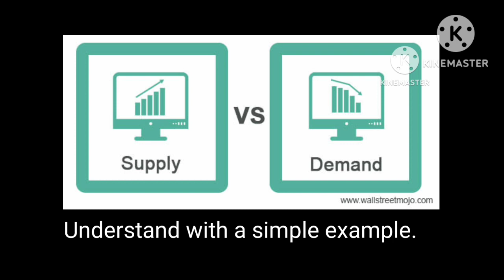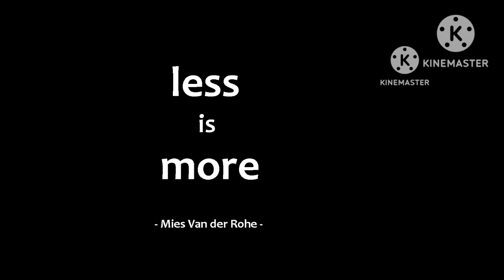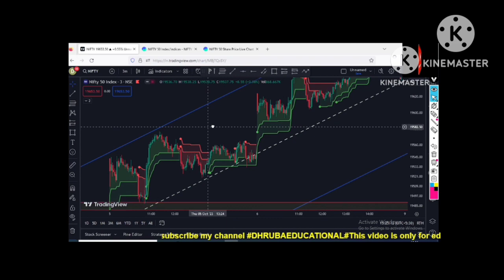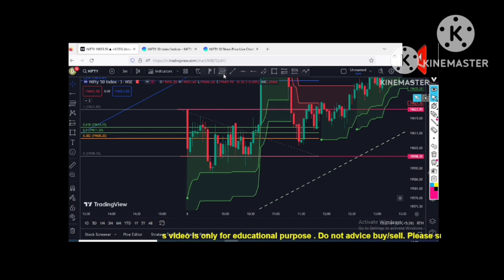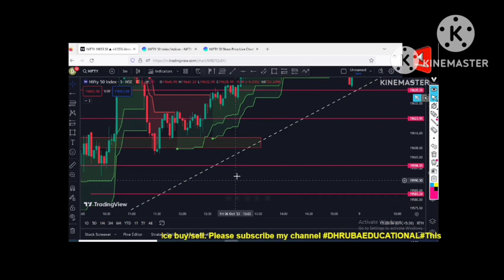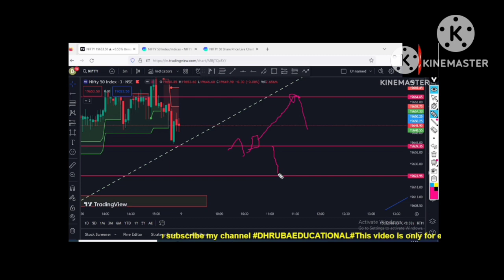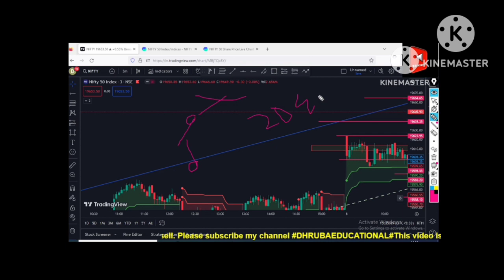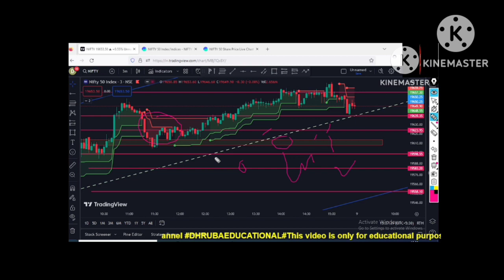Why support and resistance does not work in real market? | Option trading strategies.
Description

In this informative video, we unveil invaluable tips, strategies, and techniques for success in the exciting world of option trading. Get ready to unlock your potential as we explore the ins and outs of option trading. Whether you're a beginner or an experienced trader, our expertly curated content caters to all levels of expertise. Gain a comprehensive understanding of option trading basics, advanced concepts, risk management, market analysis, and so much more. Our goal is to empower you with the necessary knowledge to make informed decisions and navigate the complexities of option trading with confidence. By demystifying common pitfalls and highlighting winning strategies, we ensure you're equipped to maximize profits while minimizing risks. Stay ahead of the game with our comprehensive video tutorials and detailed walkthroughs, covering a wide range of option trading techniques such as covered calls, protective puts, straddles, spreads, and more. We'll also delve into understanding different options contracts, strike prices, expiry dates, and how to identify profitable trading opportunities. Moreover, we'll keep you updated with the latest market trends, news, and insights, allowing you to adapt your trading strategies accordingly. Our team of seasoned traders will share practical advice, real-life examples, and case studies to sharpen your skills and help you make smarter trading decisions. Join our thriving community of passionate option traders from all around the globe. Engage in fruitful discussions with like-minded individuals, share valuable experiences, and exchange trading ideas to foster continuous growth. Together, we'll turn the intricate world of option trading into a rewarding and lucrative journey! Don't miss out on the opportunity to become an option trading pro. Unleash your trading potential today and embark on a profitable path filled with exciting possibilities!

operator game in share market,
operator game in stock market,
operators game in stock market,
share market operator game,
operator game in stock market pushkar raj thakur,
stock market trading simulator
option trading,
option trading full course,
option trading robinhood,
option trading advanced course,
option trading audiobook,
option trading ai,
option trading aristotle,
avadhut sathe option trading strategy,
art of option trading,
angel one brokerage charges in option trading,
angel broking option trading demo,
angel one option trading me stop loss kaise lagaye,
angel app me option trading kaise kare,
angel one option trading activation,
about future and option trading,
option trading binance,
option trading basic to advance,
option trading best app,
option trading bot,
option trading bangla,
option trading basic knowledge in hindi,